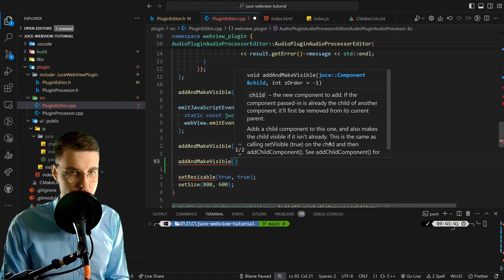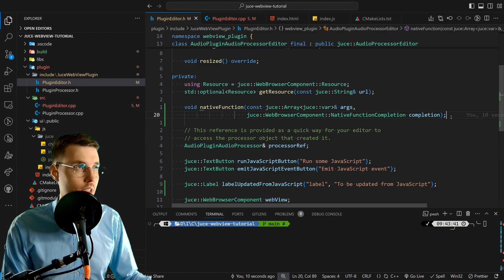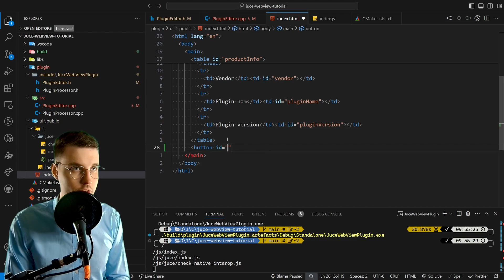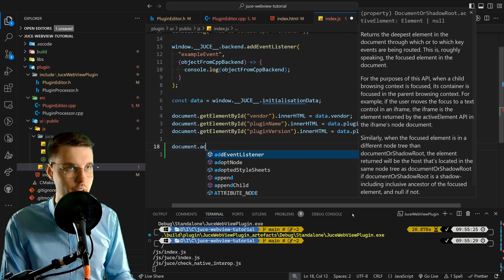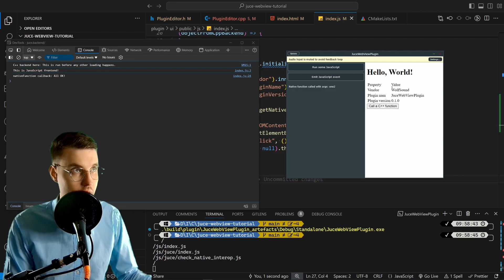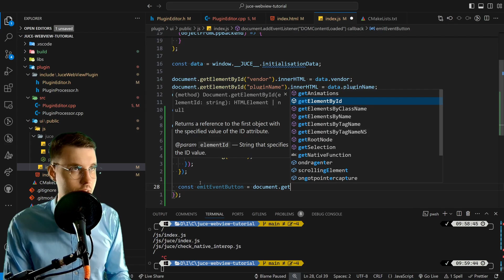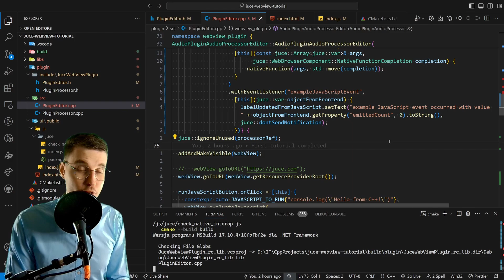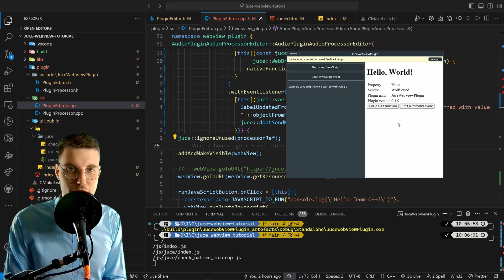Communicating from JavaScript Frontend to C++ Backend | JUCE 8 WebViews Tutorial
Jan Wilczek, the founder of @WolfSoundAudio blog and YouTube channel, presents how to build an audio plugin in JUCE with a WebView GUI.

This episode focuses on ways of communicating from the JavaScript frontend to the C++ backend:

1. Calling a C++ function from JavaScript with the possibility of calling the continuation function from C++.
2. Listening for JavaScript events from C++.

In the video tutorial:
✅ How to use WebBrowserComponent::withNativeFunction()
✅ How to use WebBrowserComponent::withEventListener()

🔗 Check out the project repository and start using WebViews in you plugins today

ABOUT JUCE 8

The JUCE team is delighted to announce the release of JUCE 8, representing a significant advancement in audio application and plug-in development. This release showcases highly anticipated updates, including substantial low-level improvements to text rendering, lightning-fast Direct2D rendering on Windows, and the introduction of a new animation framework. In addition to bolstering traditional UI capabilities, JUCE pioneers a new era in audio software interfaces by unlocking the potential of WebViews, offering developers a modern foundation for next-generation applications.

TIMESTAMPS

00:00 Introduction
00:56 Method 1: withNativeFunction()
00:56 Creating a C++ GUI label to be updated from JavaScript
01:10 Registering a C++ function callable from JavaScript
04:47 Updating the C++ label text
06:17 Calling the completion object to allow JavaScript continuation
07:42 Creating an HTML button calling the C++ function
08:48 Calling a C++ function from JavaScript with continuation
11:10 Method 2: withEventListener()
12:20 Emitting a JUCE JavaScript event on HTML button click
13:36 Registering a JavaScript event listener in C++
15:49 Testing emitting JavaScript and handling them in C++
16:11 Summary